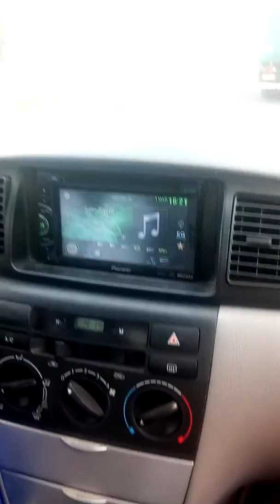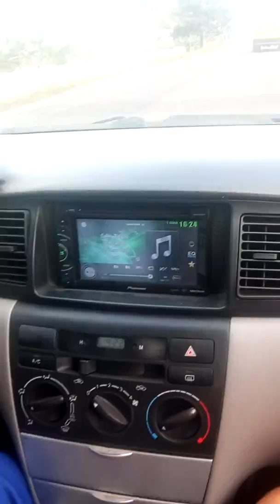Rolezinho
190 por hora